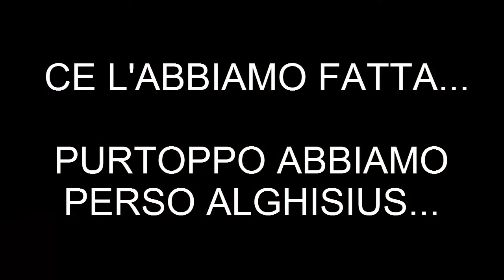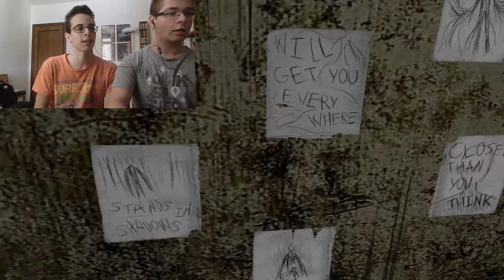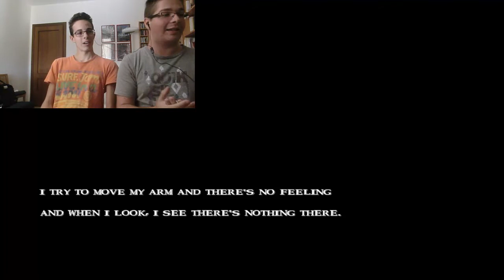Slender's Woods ep 3 - MUORI, MUORIIIIIII!!!!!